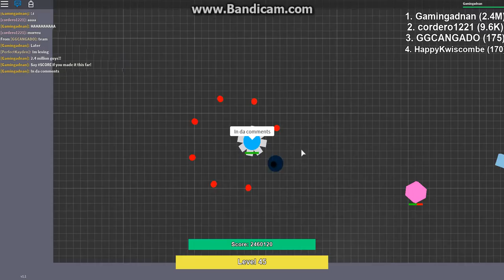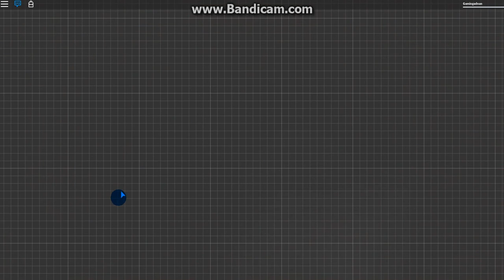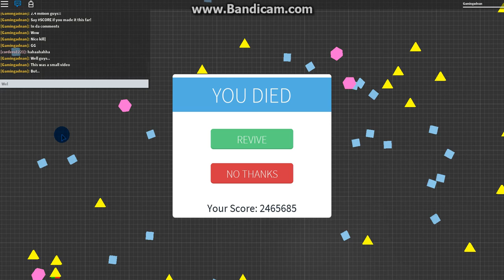Diep.io(IN ROBLOX) Part 2 - Gamingadnan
And dis is part two...